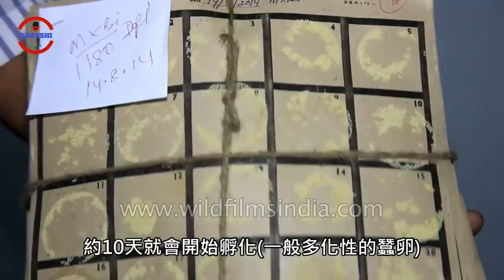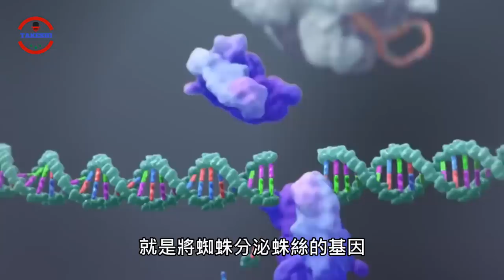[生物放大鏡] 抵擋子彈隔絕箭矢的神奇絲線"龍絲" | 擋住子彈的人類皮膚 | 最強絲線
大家好我是Takeshi小剛,眼前這個毛茸茸的白色生物牠外表看似正常,但是卻有很多特性與一般生物不一樣,牠帶有翅膀但卻不會飛行,全身失去了色素沒有保護色,頭部有大大的複眼與長長的觸角,卻沒有嘴巴,沒錯 他們連進食都不會,這是為什麼呢,因為是我們人類讓他變成這樣的,這個生物是人類干預之後的產物,沒有人類牠們甚至活不下去,為的就是造出那神奇並堅韌的絲線,這個絲線不只大大的改變人類的生活,也在人類經濟 文化 歷史上占有重要地位,甚至在經過一連串難以想像的改造後現代人類還創造出能擋住子彈的"龍絲" ,以及能夠抵擋子彈的"人類皮膚",這聽起來不可思議的一切,竟然都始於這獨特的白色生物,今天就讓我們一探究竟牠背後的故事吧,歡迎來到今天的生物放大鏡,今天要跟大家介紹,抵擋子彈隔絕箭矢的神奇絲線"龍絲"!

小額支持帳戶:
玉山銀行(808)
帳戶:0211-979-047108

注意! 目前YOUTUBE是小剛唯一上傳影片平台,其他平台都是影子模仿術,請幫忙檢舉! 感謝QWQ